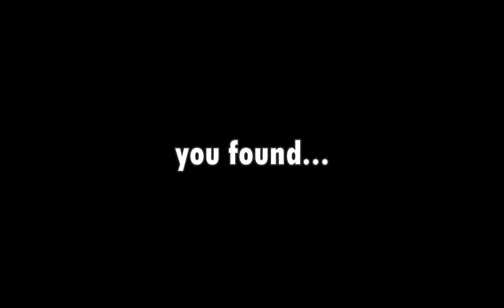World Of Goo 6 v4.1.0 Chapter 1 Walkthrough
Download Part 6:ABANDONED
What is New ?
- Updated New Graphics (2) Update
- Fixed Bug